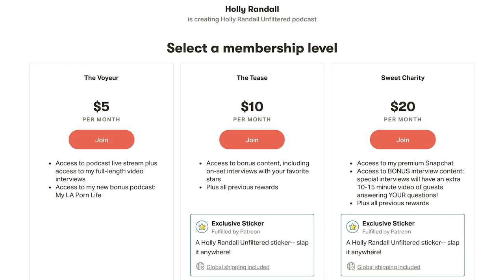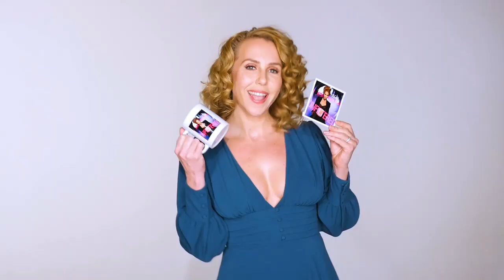Brooke Christian: Sexy as a Mother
Brooke Christian is a mother and a sex educator, with her own podcast, sex toy collective, and blog. She has been featured in Glamour and Bustle, and works to encourage mothers to reclaim their sexuality. Brooke has an honest, no-shame approach to the topics of sex and motherhood-- two things most people don't think go together, but Brooke argues that it's important to nurture all sides of womanhood, and being a mother AND a sexual creature can coexist.